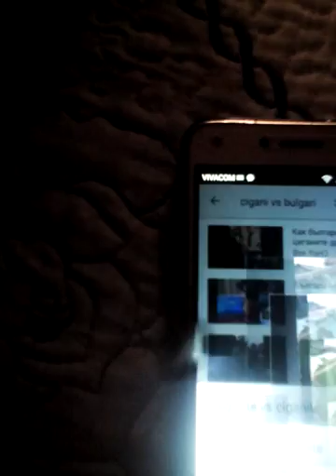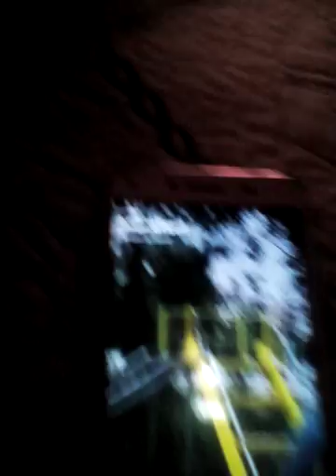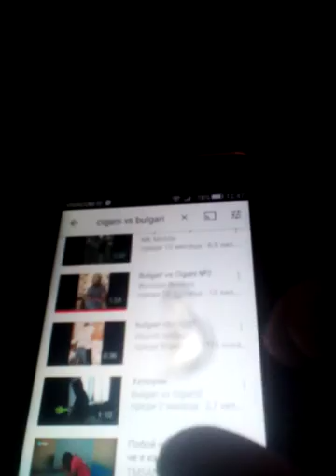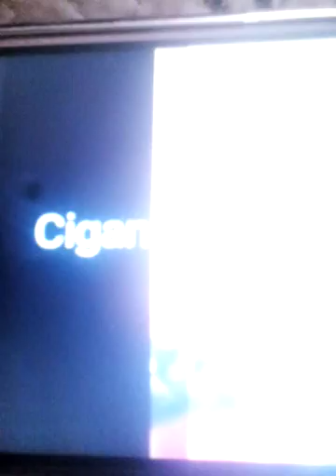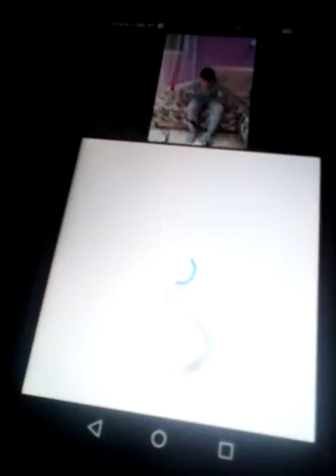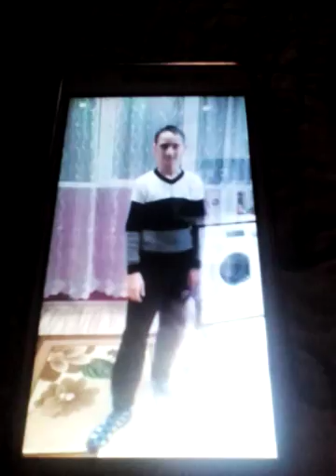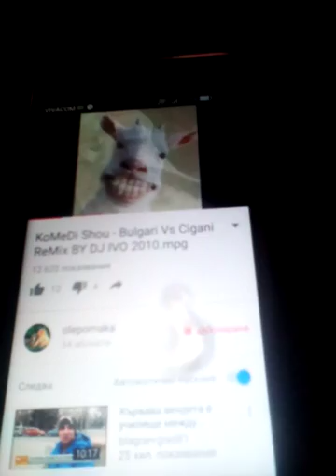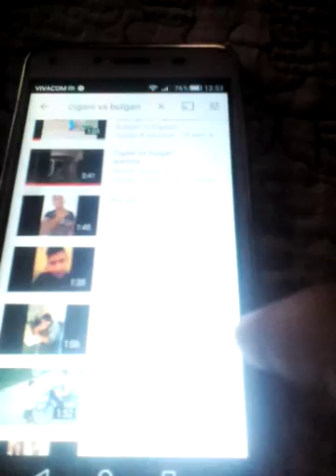lydi cigani i blgari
aboniraitese za men